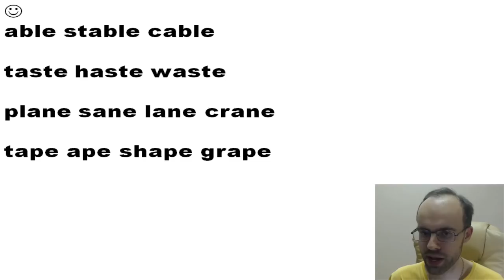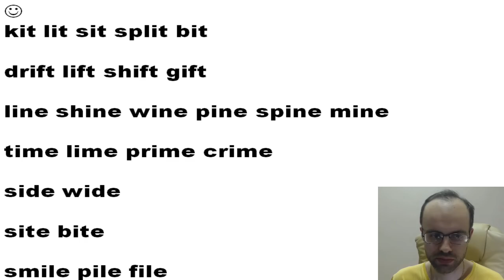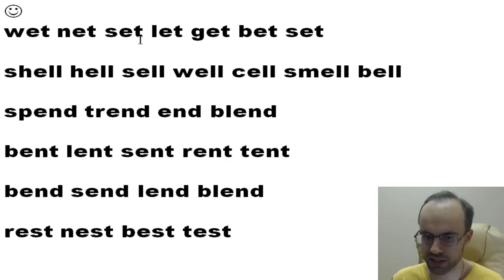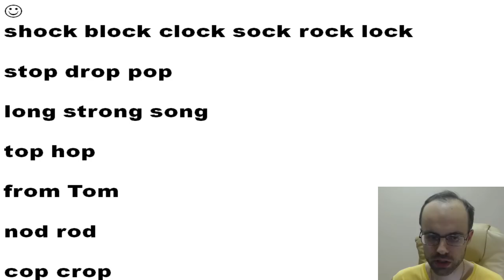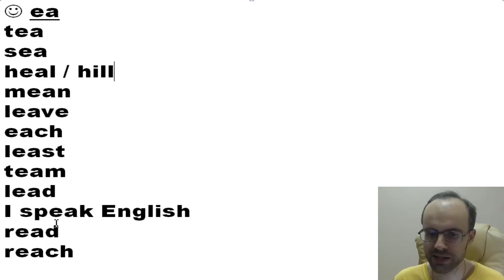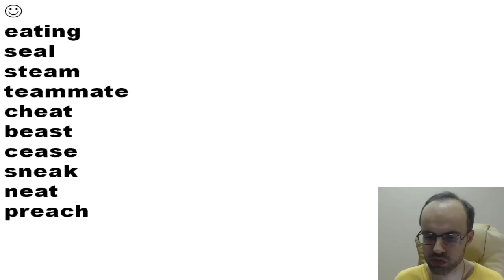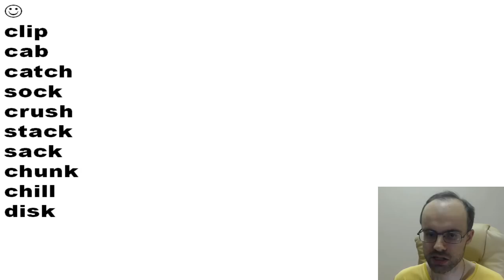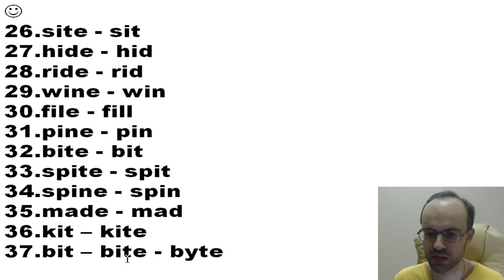HOW TO LEARN TO READ EASILY in 1 LESSON ENGLISH READING PRACTICE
We learn to read in English in 1 lesson